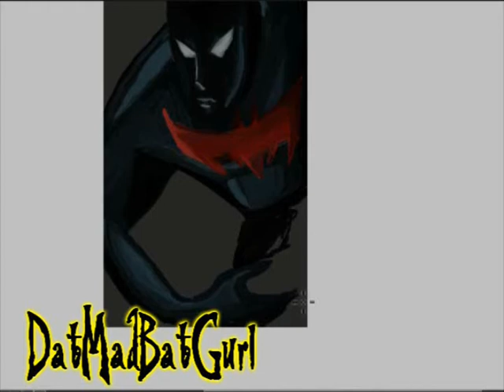Batman Beyond Speedpaint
Done in Photoshop elements 8
took 56 min 25 seconds
Song is VIndicated by Dashboard Confessional